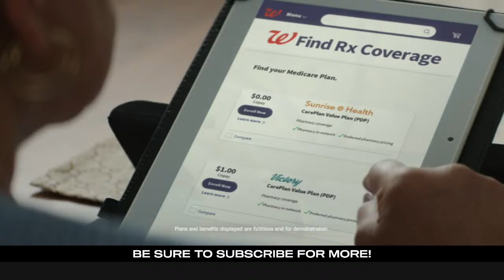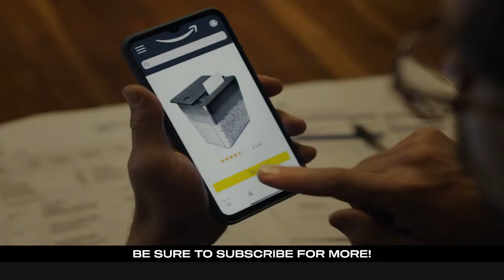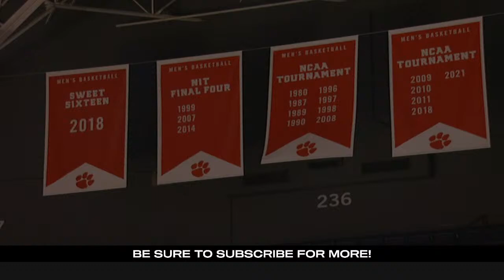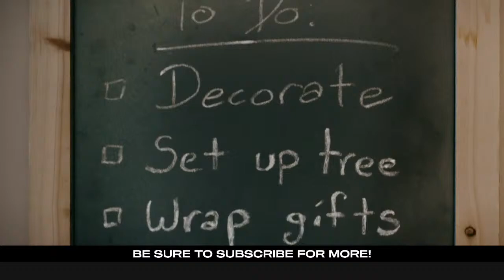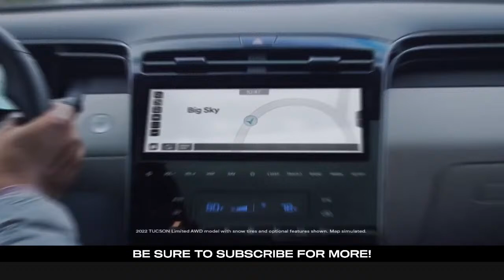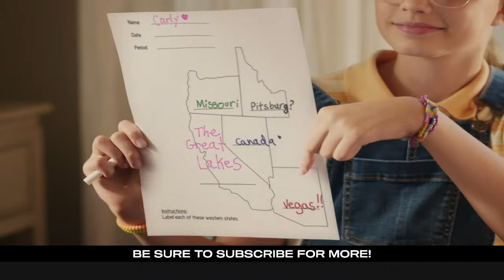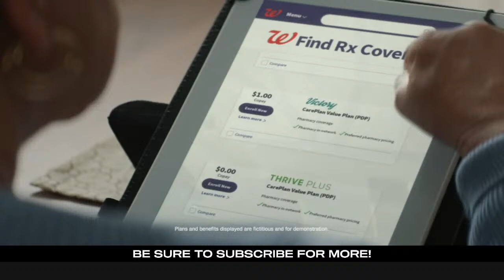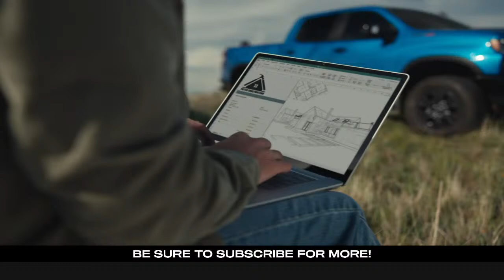Loyola Maryland vs. Clemson | College Basketball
USC Upstate vs. Clemson | College Basketball